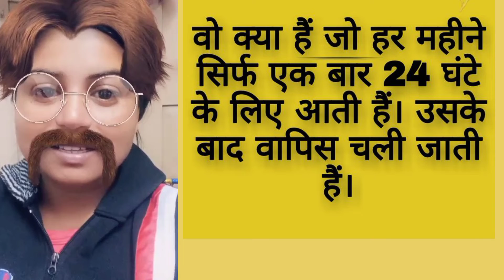पहेली : बूझो तो जानें 🤔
Paheli
puzzles
mind games
quiz